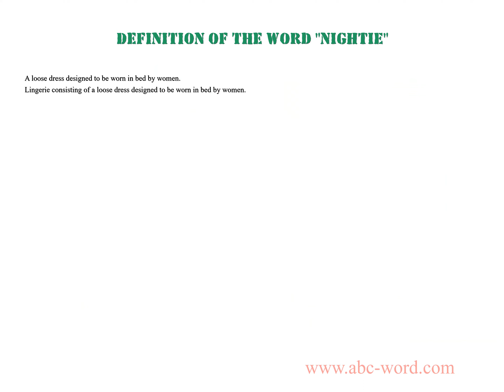Definition of the word "Nightie"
you will find full information about this word "nightie".
From the video you will learn the definition for the word nightie. The lexical meaning of the word nightie. What does the word nightie mean? And much, much more...